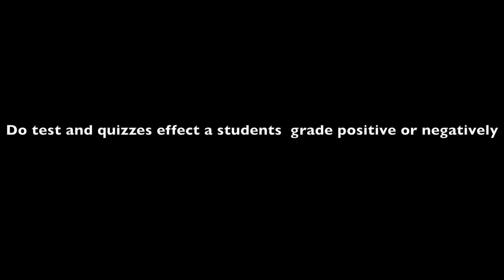The Effects of Tests and Quizzes on Students P9C6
Project Interview Created By Nick A, Sage A, Emmanuel P